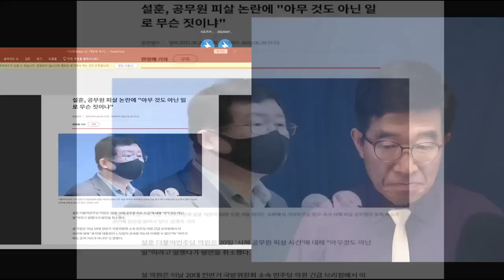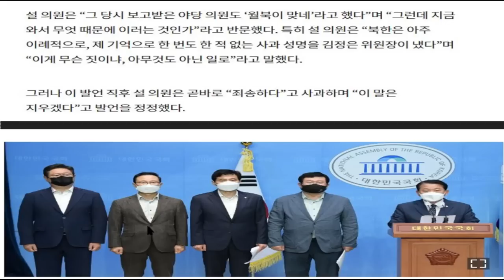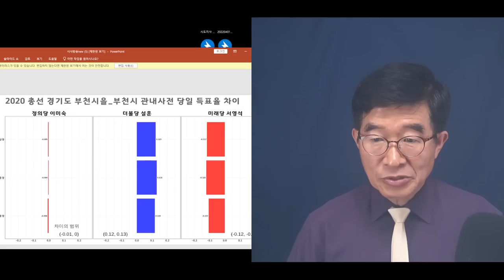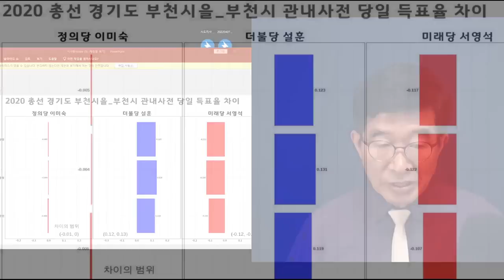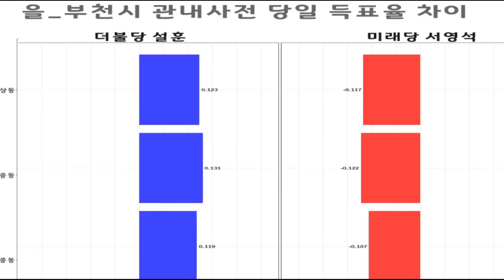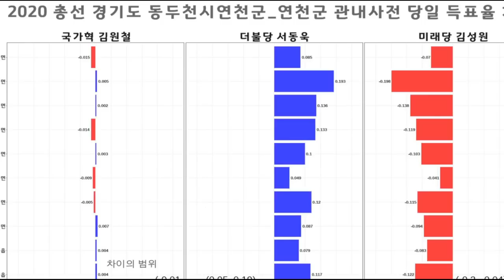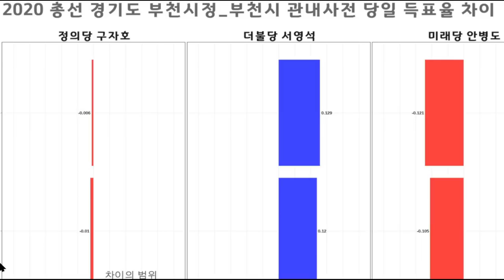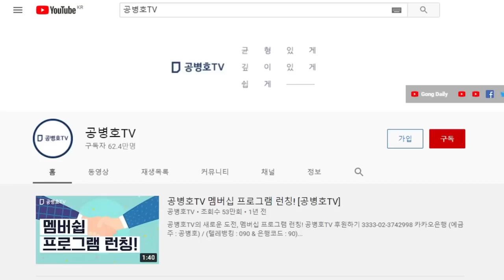"아무 일도 아니잖아" / 설훈(부천을)의 속내 발언 / 해수 공무원 피격 사건이 아무 것도 아니라면면 /설훈에게 아무 것은 뭔가? 공병호TV]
Bitcoin : 3MTW849AkP2ftLeSK2teZHMmzLu7Z83s9U